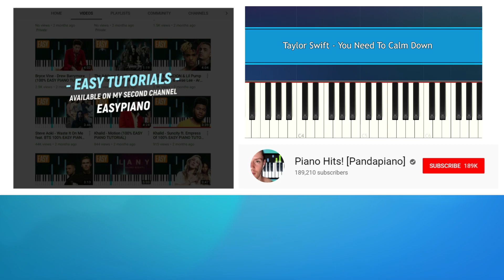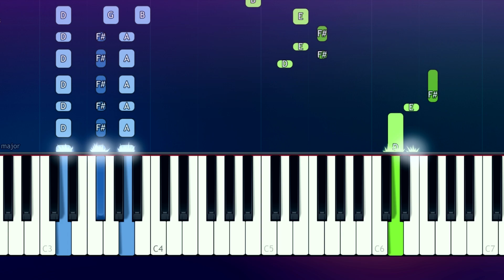Taylor Swift - You Need To Calm Down (Piano Tutorial)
How To Play "You Need To Calm Down" by Taylor Swift  (Piano Tutorial / Piano Lesson)